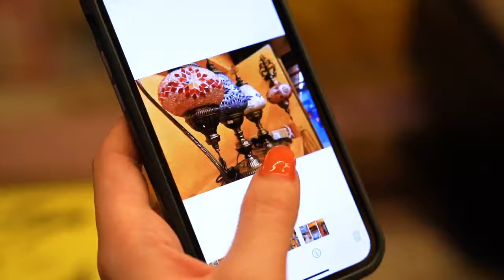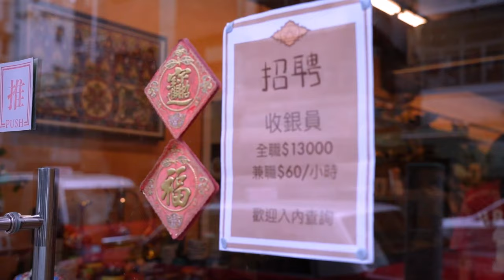【美聯慈善基金‧區區有夢想 我的社區微電影創作大賽 🎬 2022】#58 《sisters》by polymer - 九龍城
【美聯慈善基金‧區區有夢想 我的社區微電影創作大賽 🎬 2022】

香港 乃活力之都，社區的發展背後，盛載每代 年青人 的 夢想 。

美聯，扎根香港半世紀，一直與 社區 同呼吸，致力為 年青人 實現 安居 置業 夢想，
更成立 美聯慈善基金 ，自2004起成立以來，透過獨立非牟利 慈善 團體角色，
由 美聯集團 將每宗 二手物業 成交生意撥出0.1% 佣金 作 捐款，持續回饋社會，
向社區延續夢想精神。

藉著是次比賽，希望鼓勵追夢途上的年青人，融合鏡頭與創意，以微電影方式，
分享屬於自己的社區故事及追夢旅程。近1️⃣0️⃣0️⃣條微電影參賽作品各有千秋，
當中的人和事有否引起您的共鳴？又有否盛載著您經歷過的情境、回憶與足跡？

作品名稱：《sisters》
參賽隊伍：polymer
地區：九龍城

創作理念/故事簡介：

本身我是個很愛將事物拍低/畫底留念的人, 有著念舊的性格,
因此和朋友們討論劇本時很快就將意念鎖定在拍照,
同時又想將家人關係, 這種每家每戶必有的情懷繫上,
於是我們希望主角是姐妹, 透過姐妹情講述故事。

九龍城是一個在香港非常有歷史的小區, 區內的變遷亦今非昔比,
是個我們認為很特別的區域,
所以我們會希望整個故事都主要在九龍城發生。